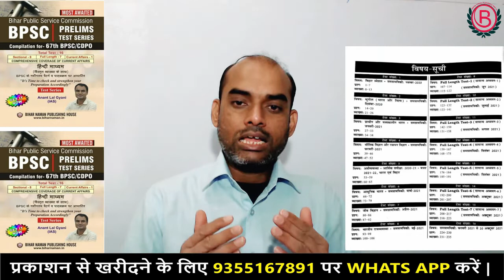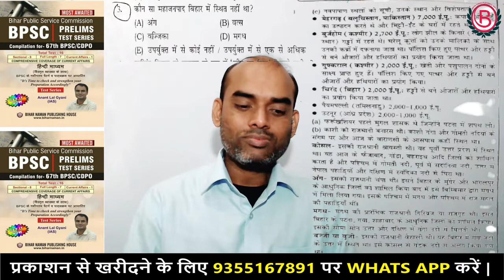67th BPSC & CDPO PT TEST SERIES BOOK REVIEW || BPSC PRACTICE SET || BIHAR NAMAN BOOK REVIEW